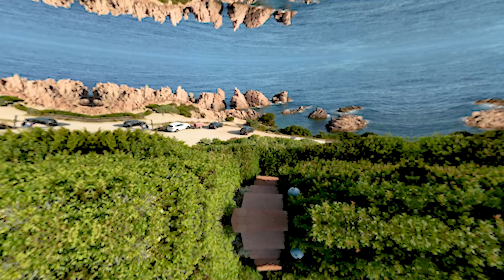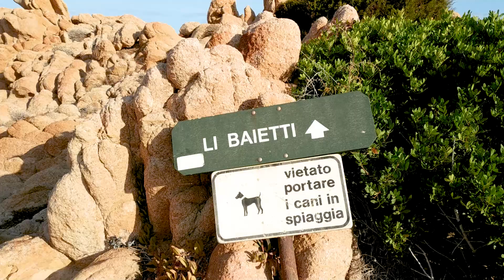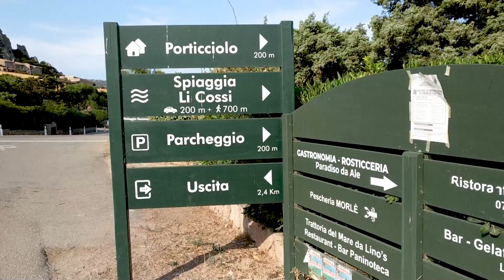Sardaigne Trek Costa Paradiso de La Sorgente a Tinnari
Filmé avec smartphone Xiaomi mi5.